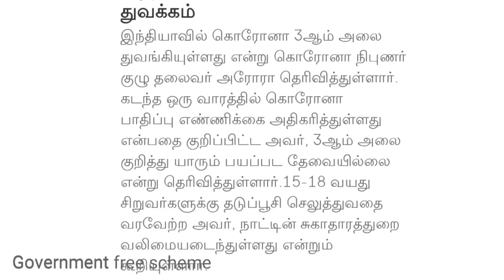மீண்டும் முழு ஊரடங்கு உறுதியானது | Lockdown news in tamilnadu | Lockdown news in india | Omicron